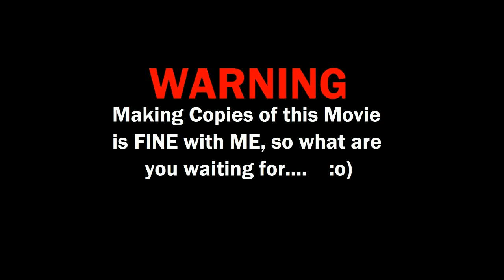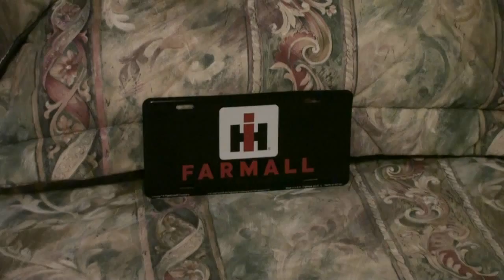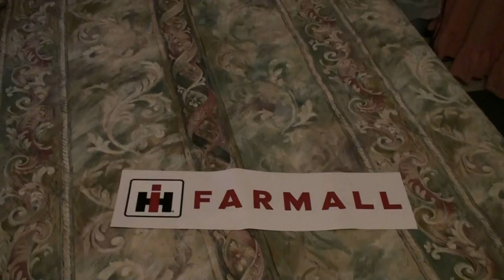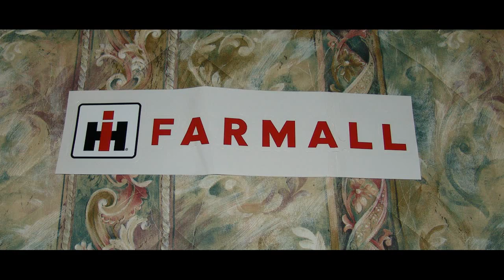ViewerMail-01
Some Viewer Mail and a Gift from a Very Good Friend